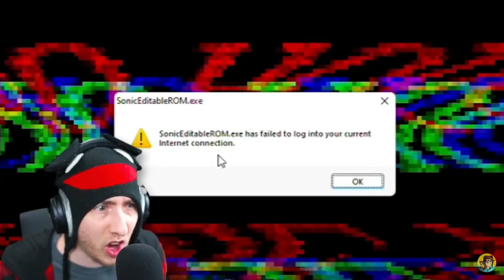Kreekcraft caught in 4 k